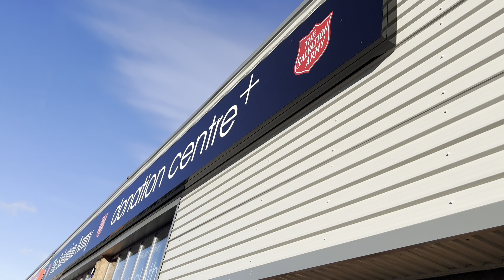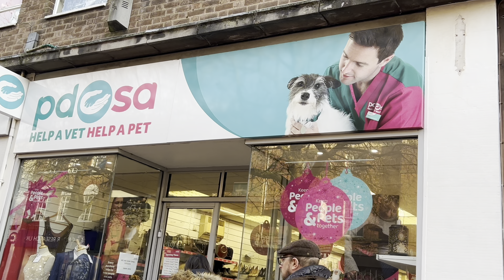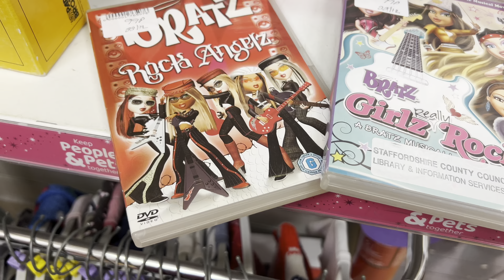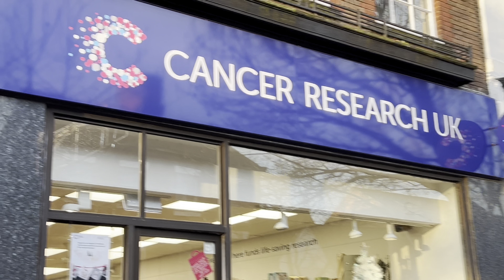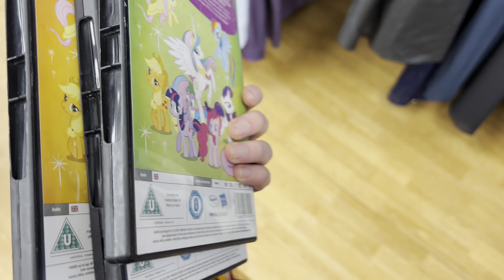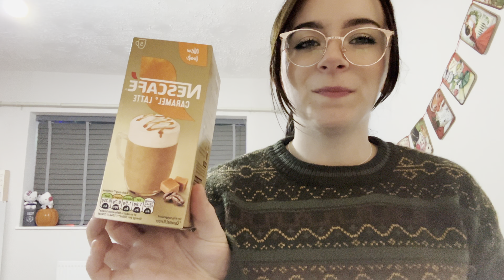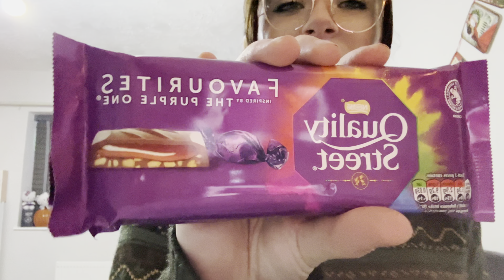Thrift with me for winter 🎀 Hello kitty hunting! || thrifting, winter shopping, boba tea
My depop!